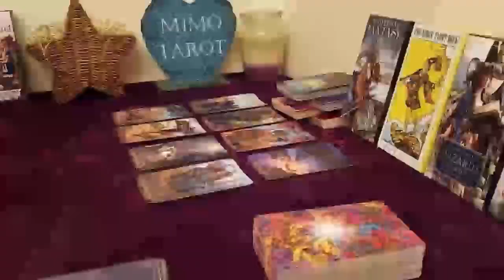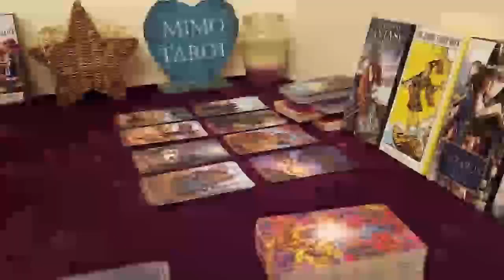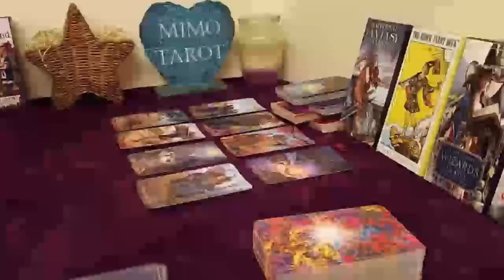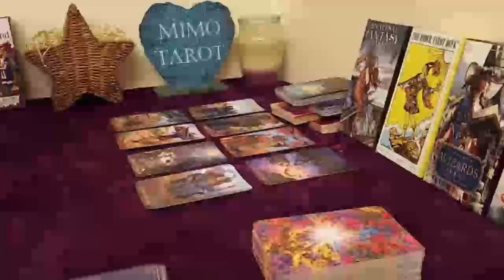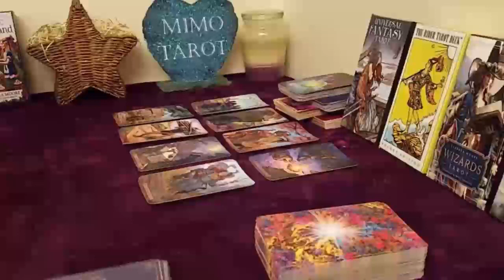VIRGO TAROT LOVE READING, SOMETHING IS ABOUT TO HAPPEN HERE